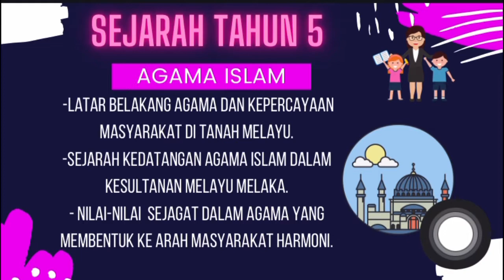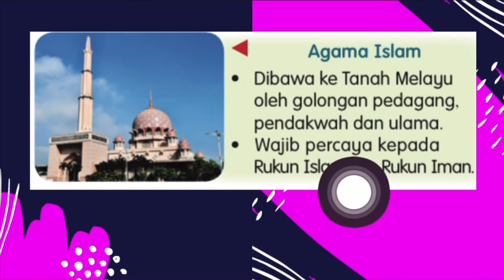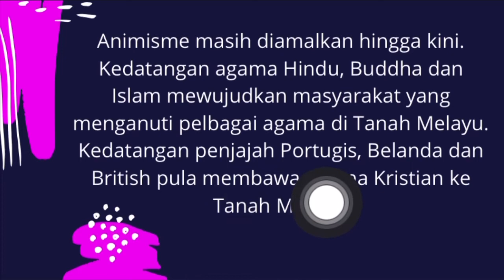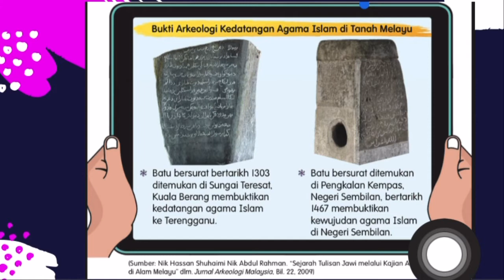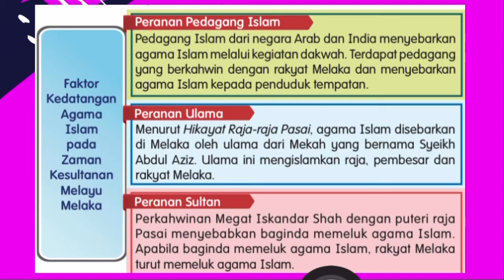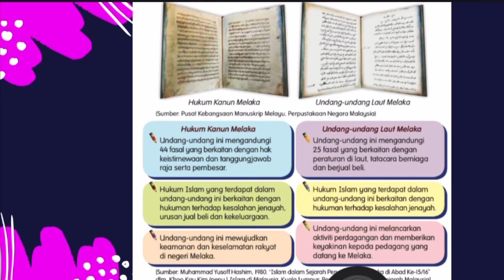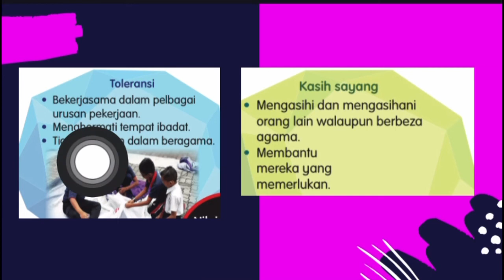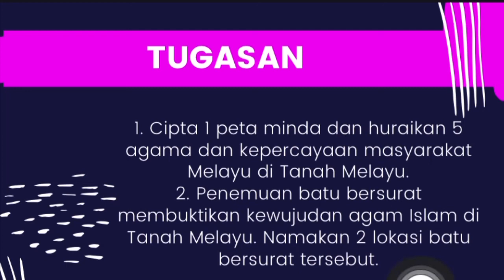SEJARAH TAHUN 5. Unit 2. Agama Islam